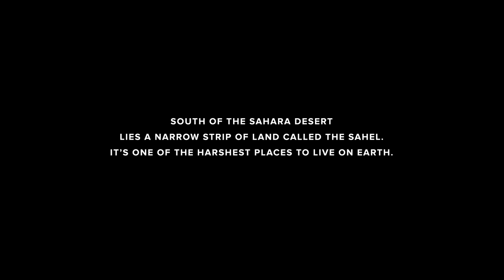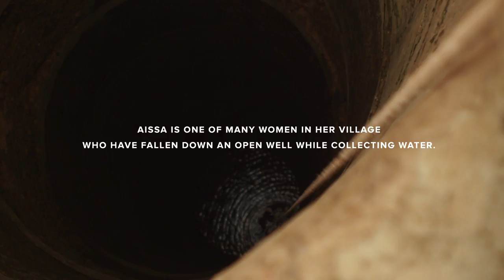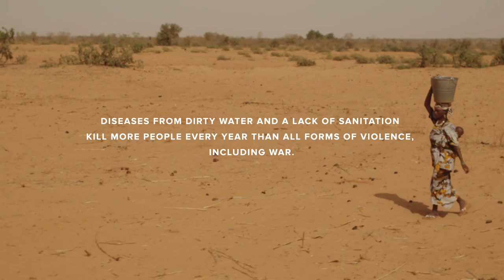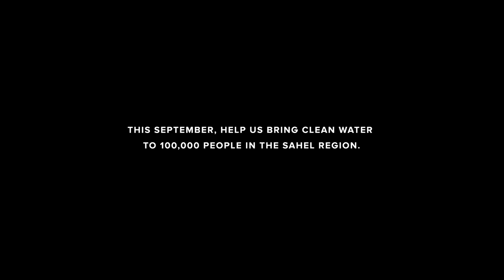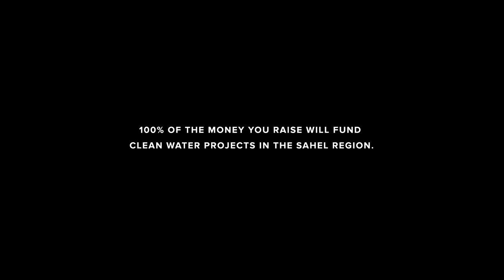September Campaign 2014 - The Sahel Region | charity: water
The Sahel region of West Africa is one of the harshest places to live on earth: 110º heat and access to clean water is rare. This September, you can help change that.